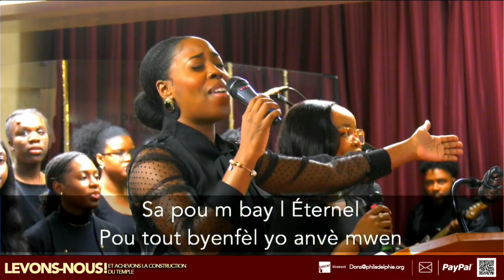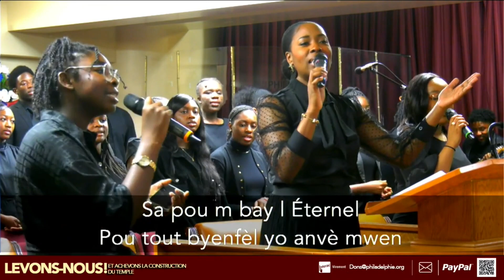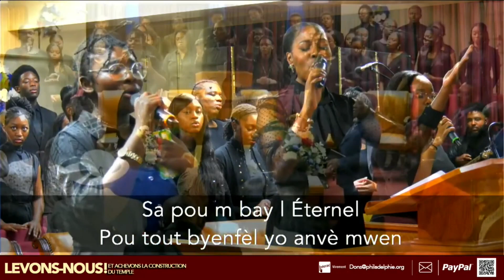Groupe de louange | 22 octobre 2023